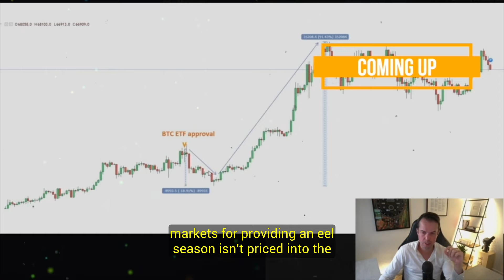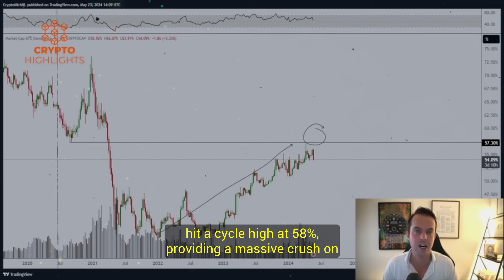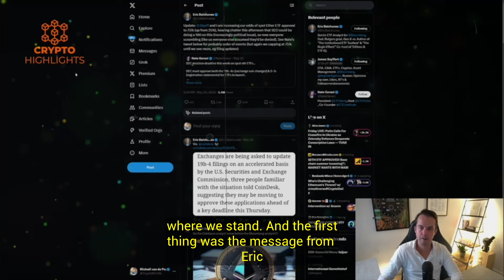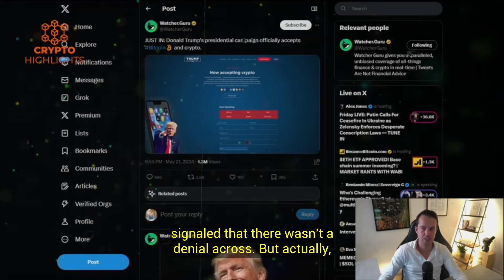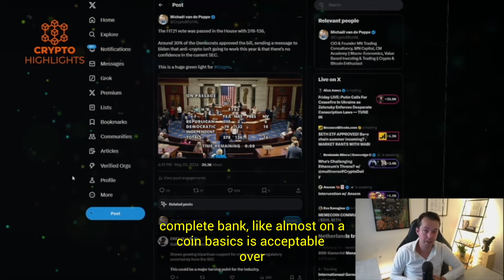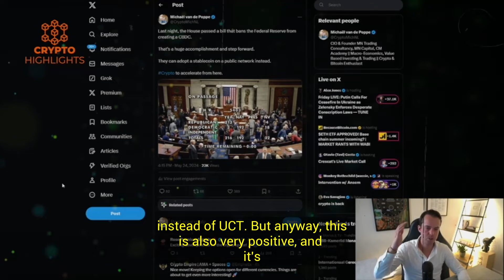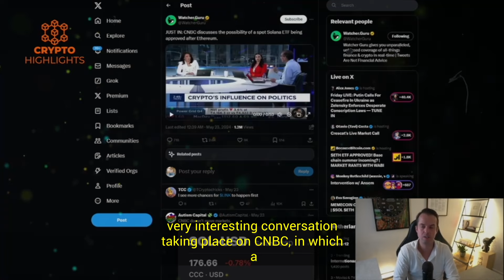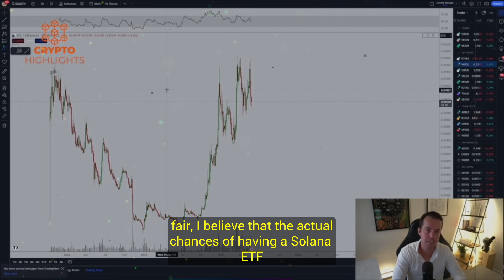The Real Impact Of Bitcoin & ETH ETFs Soon. Michael Van de Poppe Crypto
The Real Impact Of Bitcoin & ETH ETFs Soon. Michael Van de Poppe Crypto Bitcoin News Bitcoin Crash Crypto News

Hello everyone, seasoned crypto and bitcoin trader, Micheal Van de Poppe,
discusses the latest Ethereum ETF approval, its implications on Bitcoin and other altcoins and near-term price predictions.